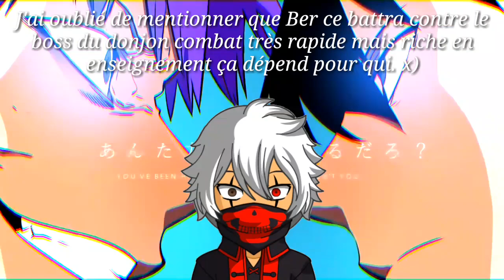FALLAIT PAS TOUCHER À SA SOEUR ! CHAPITRE 119 SOLO LEVELING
Cette vidéo supporte l'article L122-5 du code de la propriété intellectuelle.